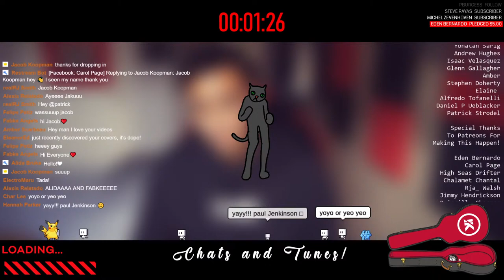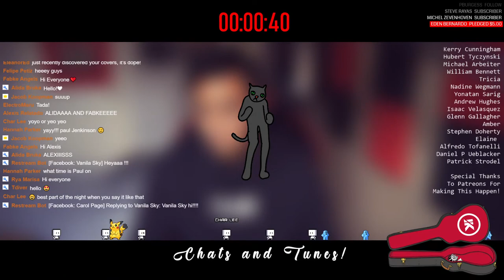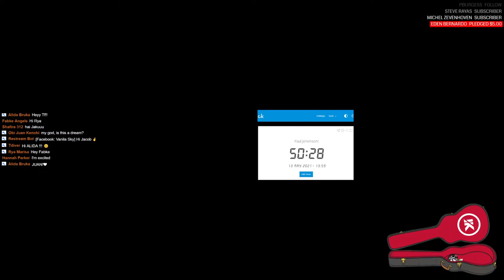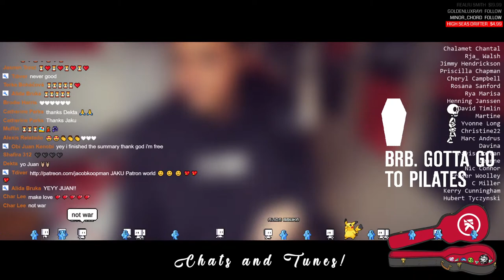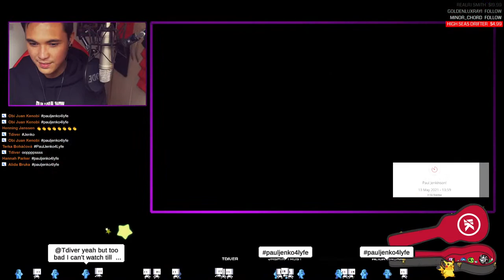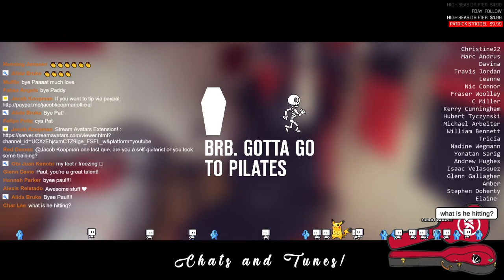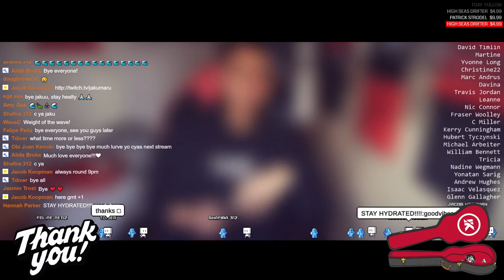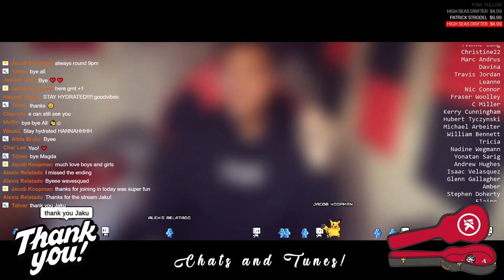Chats and Tunes! 🌸 (EP:116) feat. Paul Jenkinson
Thanks to the massive support from my Patrons for making this possible!

Much love ️
 JK